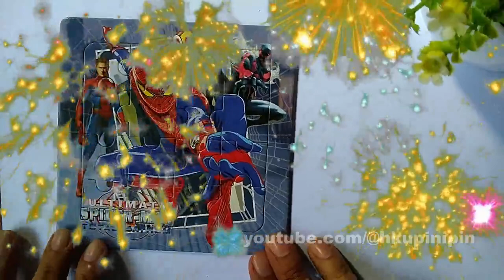melatih daya ingat dengan pazzle spiderman 3 | train memory with spiderman 3 puzzle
dalam video ini kita akan belajar bermain puzzle, dengan cara mencocokkan dan menggabungkan gambar yang sesuai, seperti gambar hewan, kendaraan,buah-buahan, dan karakter tokoh.

manfaat bermain pazzle
1. Bermain puzzle bisa mempertanjam ingatan
2. Mengasah kemampuan motorik
3. Melatih koordinasi mata dan tangan
4. Merangsang kemampuan dalam memecahkan masalah
5. Melatih kemampuan sosial

peringatan!
channel ini tidak diperuntukkan untuk anak-anak, tetapi bisa untuk semua umur.

in this video we will learn to play puzzles, by matching and combining appropriate images, such as images of animals, vehicles, fruits, and characters.

the benefits of playing puzzles
1. Playing puzzles can sharpen memory
2. Sharpen motor skills
3. Practice hand-eye coordination
4. Stimulate the ability to solve problems
5. Practice social skills

warning!
This channel is not intended for children, but can be for all ages.